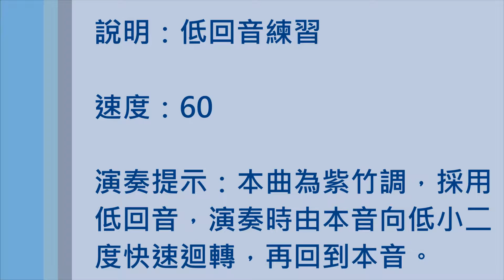南胡教本練習92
曲名：南胡教本練習92
二胡：黃國豪